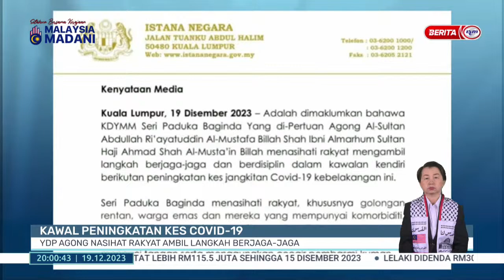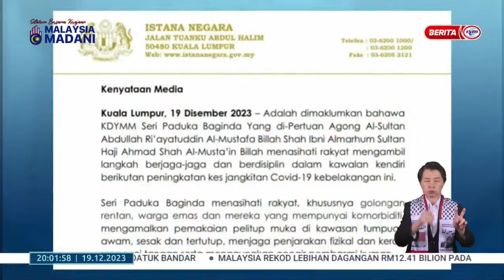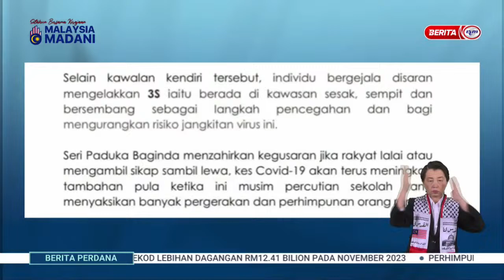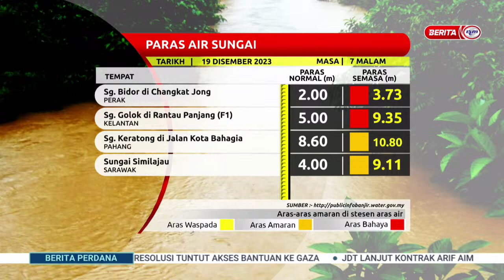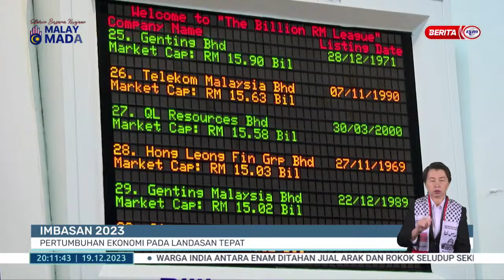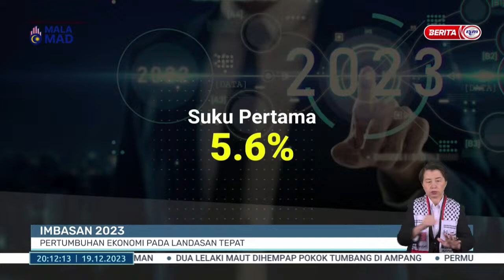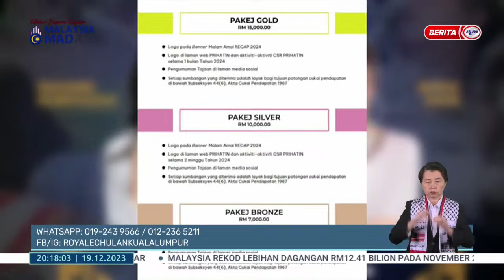19 DISEMBER 2023 - BERITA PERDANA PENUH